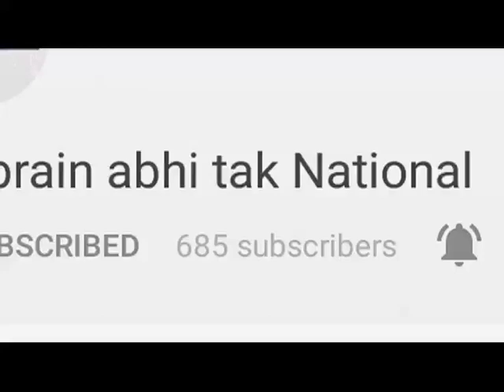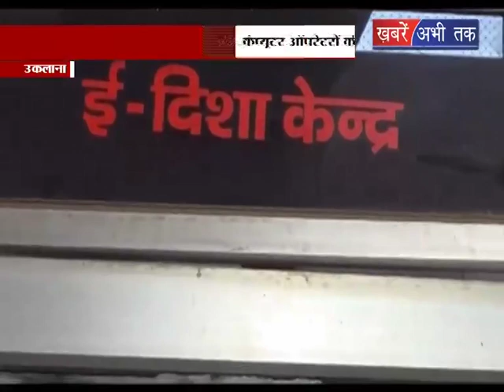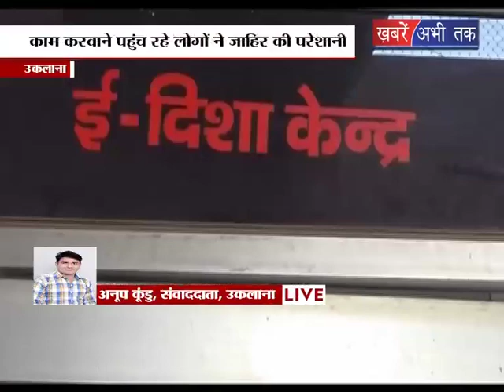चंडीगढ़ बॉर्डर पर सड़को पर बैठे कम्प्यूटर प्रोफेसनल्स || Khabrain Abhi Tak Live